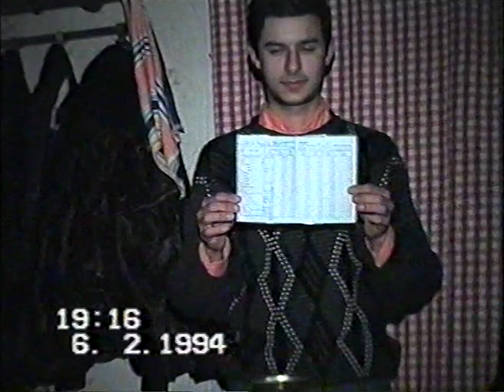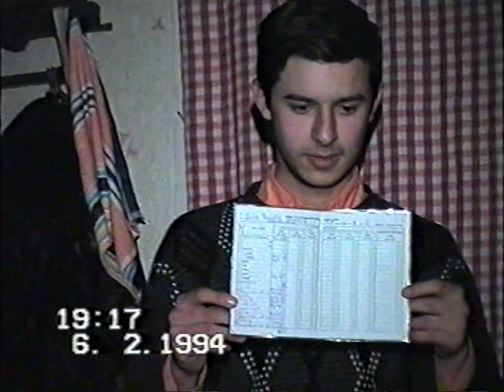VHS - 4: Проби с Новата Видеокамера у нас на село Любеново